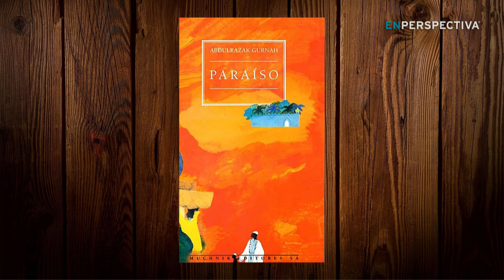Sobre Abdulrazak Gurnah, el novelista tanzano que se llevó el premio Nobel de Literatura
El novelista Abdulrazak Gurnah, nacido en Tanzania y residente desde hace 50 años en el Reino Unido, ganó esta mañana el premio Nobel de Literatura por sus textos sobre la época colonial y poscolonial en África Oriental y el destino difícil de los migrantes.

Gurnah, que creció en la isla de Zanzíbar pero llegó a Inglaterra como refugiado a finales de la década de 1960, fue galardonado por su escritura "empática y sin compromisos de los efectos del colonialismo y el destino de los refugiados atrapados entre culturas y continentes".

Es el primer autor africano que recibe el galardón literario más prestigioso del mundo desde 2003, y el quinto del continente en total.

Gurnah ha publicado una decena de novelas además de libros de cuentos, y es conocido sobre todo por su novela "Paradise" ("Paraíso") de 1984, ambientada en África Oriental durante la Primera Guerra Mundial, finalista en su momento del Booker Prize en ficción y traducida al español.

En su primera entrevista a la Fundación Nobel, Gurnah instó a Europa a cambiar su mirada sobre los refugiados de África y la crisis migratoria.

"Muchas de estas personas que vienen, vienen por necesidad, y también, francamente, porque tienen algo que dar. No llegan con las manos vacías", afirmó el escritor, haciendo hincapié de que se trata de "gente con talento y llena de energía".

Aunque la Academia lo sitúa en la tradición literaria de lengua inglesa, "se tiene que subrayar que rompe conscientemente con las convenciones, transformando la perspectiva colonial para poner en valor la de las poblaciones locales", según el jurado del Nobel.

El premio ha sorprendido a numerosos críticos y editores, que confiesan que no conocían al autor. Su propio editor en Suecia, Henrik Celander, explicó a la prensa local que nunca había imaginado que conseguiría el Nobel.

Conversamos En Perspectiva, con el nuestro colaborador y conductor de Oír con los Ojos, Fernando Medina